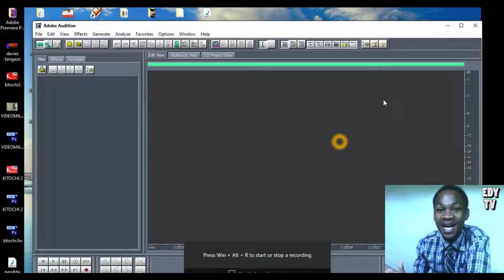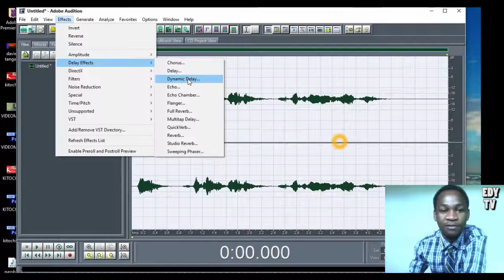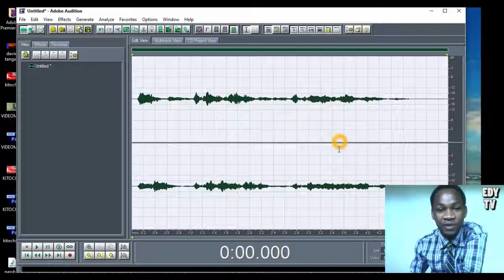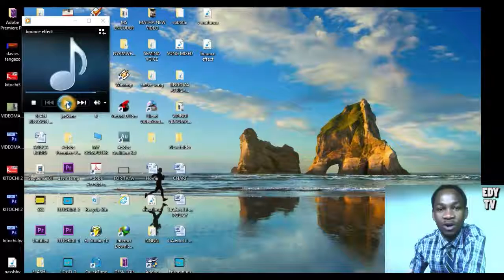JINSI YA KUWEKA BOUNCE EFFECT ADOBE AUDITION 1.5 TUTORIAL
Maarifa kwanza ,tena kwa lugha yako kwanza